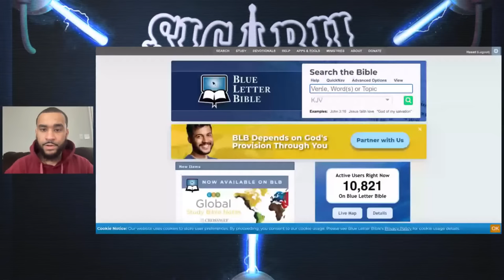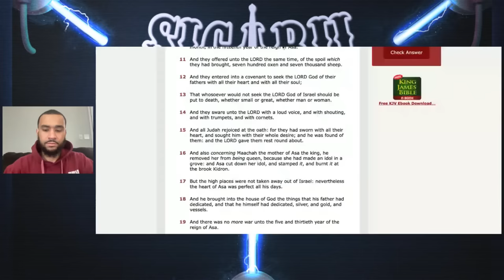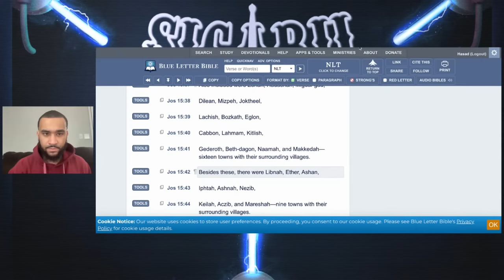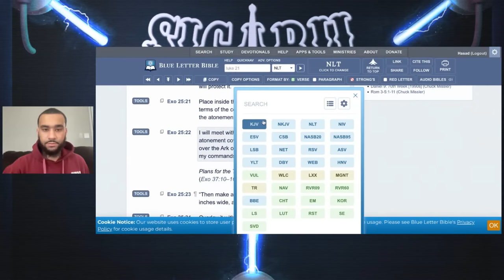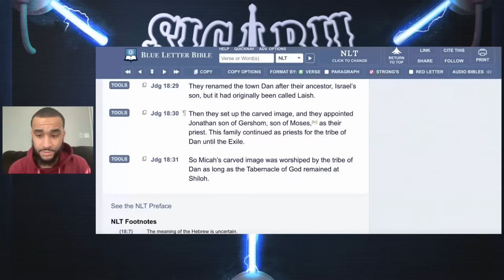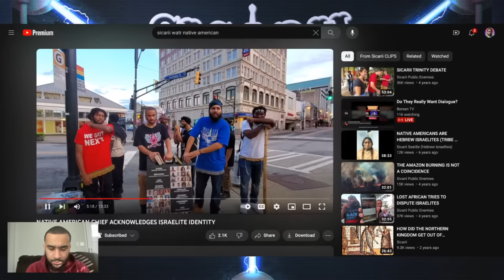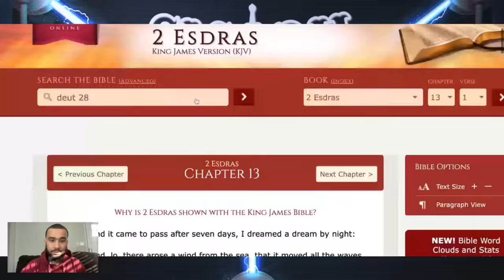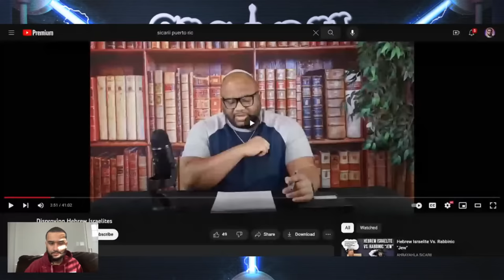Black "Rabbi" DESTROYS Hebrew Israelites?!